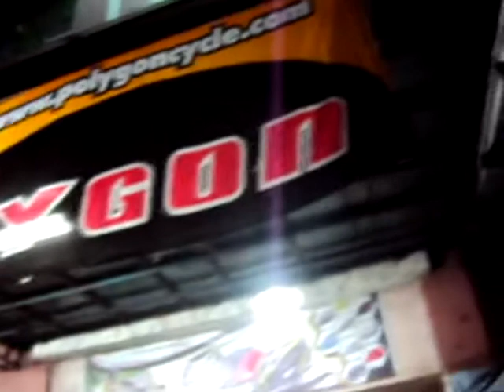Nite ride gowes malam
Go-SKS (Gowes Selasa Kamis Sabtu)
Gowes malam-malam ke Maju Royal, Poris.
17 Oktober 2014